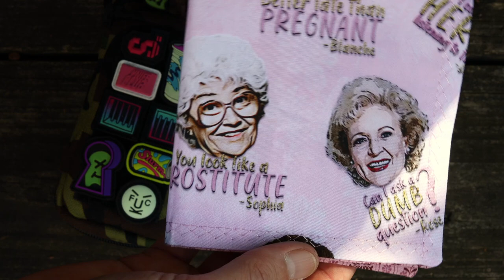x0's golden girls pouch dump - patch me outside 🍂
xero with a spooky halloween pocket / pouch dump. edc gear and ranger eye patches! also with this amazing new hank. i hope you like my singing...

blood money boo!
nitecore tiki
(affilate link)
oeg edc